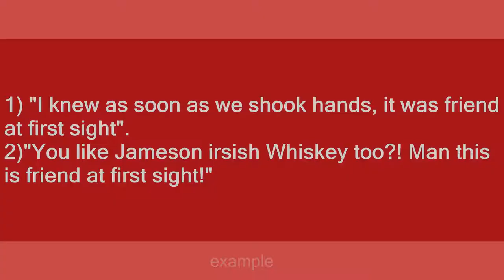friend at first sight